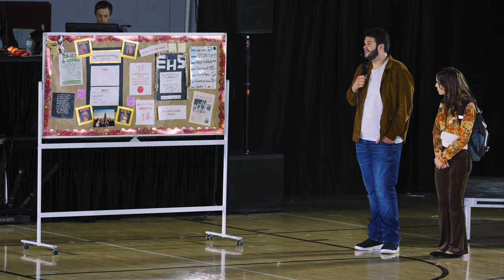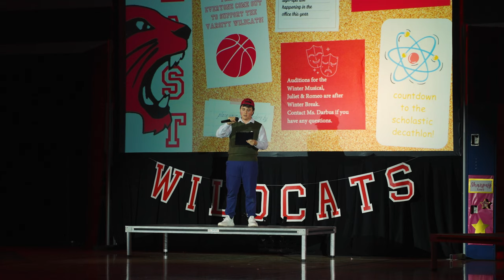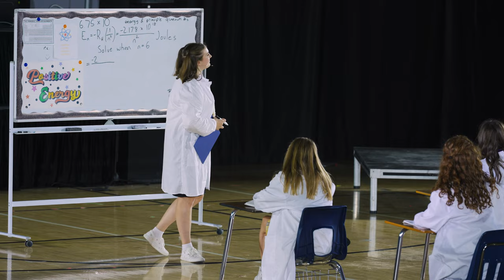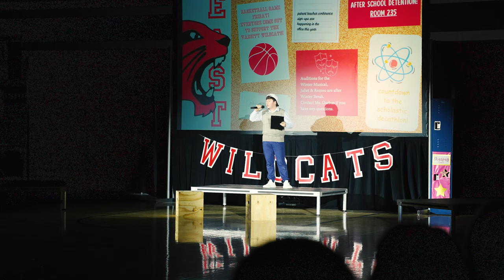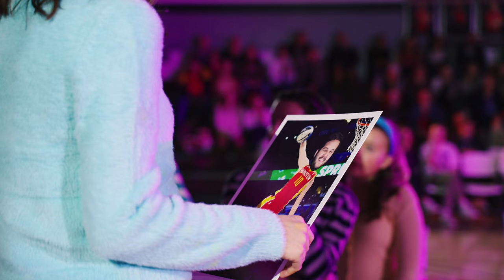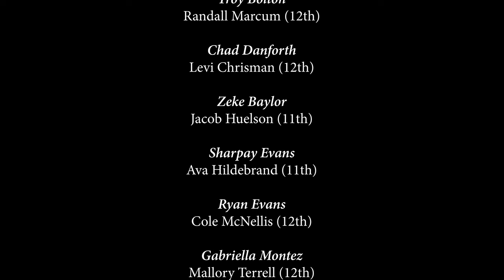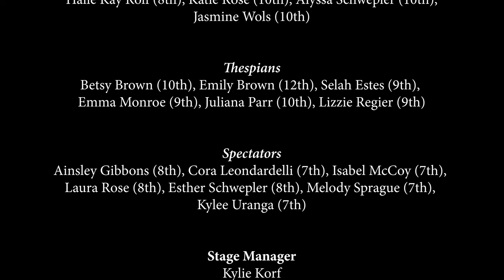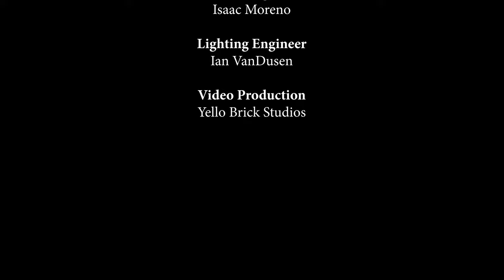HIGH SCHOOL MUSICAL FALL 2023 - HERITAGE CHRISTIAN ACADEMY